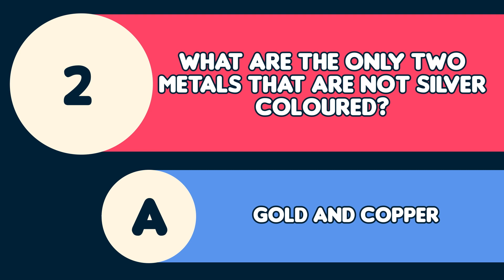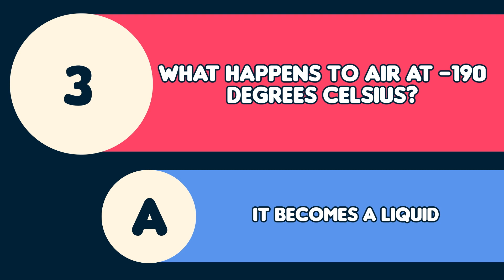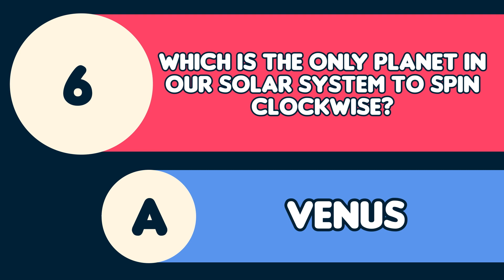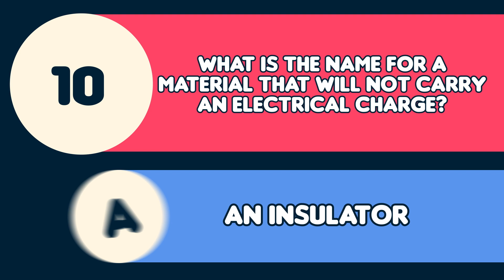Science - Trivia Blitz!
Science - It's not rocket science... or is it?

Also, if you like this content and think your friends, family or collegues might too, please consider sharing it and letting them know so that the channel can grow!

If larger, more structured quizzes, are your style check that channel out too!